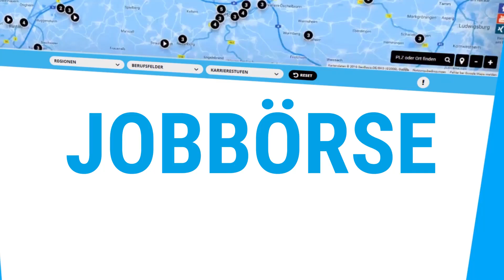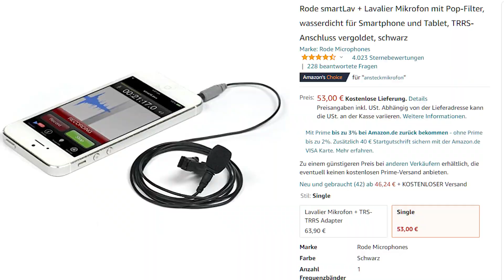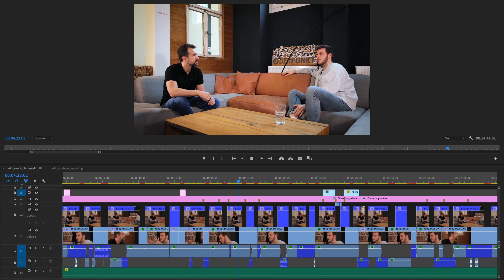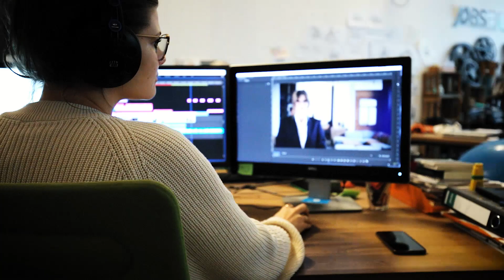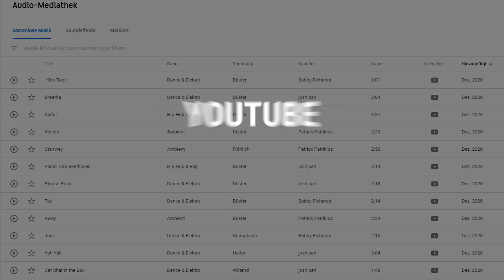Azubi Video selbermachen? Praxis Tipps zu Konzept & Produktion | Recruitingvideo | Handyvideo | DIY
Recruiting Videos selber machen, geht nicht? Geht doch! Wir geben euch professionelle Tipps zur Produktion des eigenen Azubi Videos. Social-Media-Experte Tom Berger erläutert im Interview, auf was die Auzubildenden bei der Prodktion des Selfmade Recruiting Films zu achten haben.

Hier bekommt ihr Tipps zu Equipment, Videoschnitt, Formaten, Planung/ Vorbereitung und möglichen Konzepten, die die Azubis mit einfachen Hilfsmitteln selbst umsetzen können. Vom Gimbal über die Kopfhörer bis zum Mikrofon gibt es zusätzliche Kaufempfehlungen um die Produktion des Recruiting Videos kostengünstig und professionell halten zu können.

Wie wichtig sind authentische Aussagen? Wie bekomme ich den nötigen Witz in den Azubifilm? Wir gehen in unserem Servicebeitrage neben den technischen Aspekten der Videoproduktion auch auf inhaltliche Faktoren ein, um eure Auzubildenden bestmöglich vorbereitet auf den Filmdreh zu schicken und bieten dabei auch Hilfestellung zu den rechtliche Aspekten der eigenen Filmproduktion.

Noch Fragen zur eigenen Videoproduktion oder doch Interesse an einem professionellen Videodreh?
Kontaktiert uns jederzeit unter:
Daniel Merkel

00:00 Azubis als Filmproduzenten
01:03 Technische Anforderungen und Equipment
05:11 Filmkonzepte
06:22 Authentizität im Recruiting
07:43 Planung und Vorbereitung des Drehs
09:41 Musiklizenzen
10:42 Schnitt und Formate
12:53 Tom kontaktieren
13:23 Outro